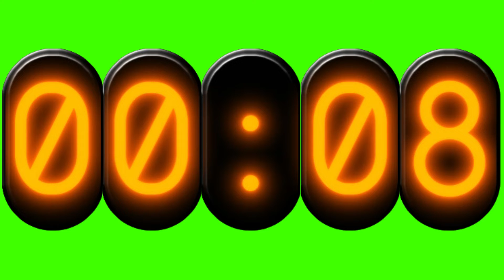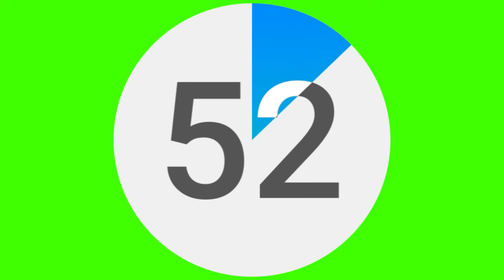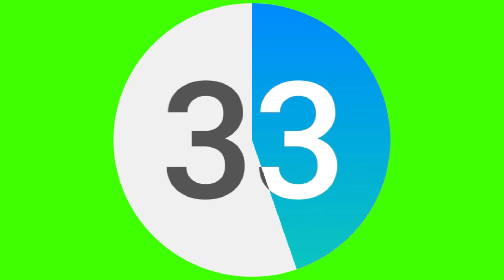FREE Green Screen "Countdown Timers" Best!!!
Here are some FREE Green Screen Countdown timers you can use in your home videos or YouTube videos. Not for commercial use, only personal content or online content.